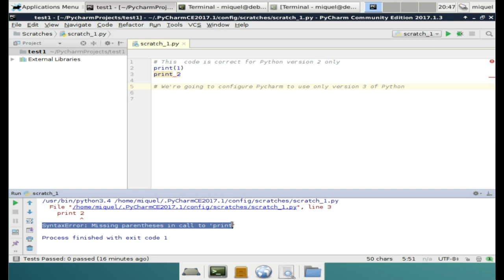Configuring Python Interpreter 3 in Pycharm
How to enable version 3 of Python using Pycharm IDE software